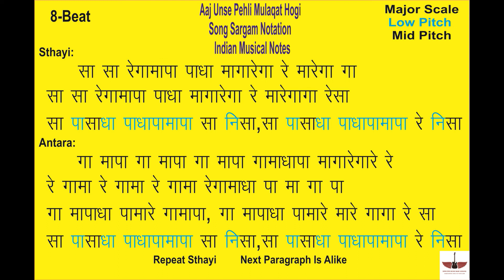Aaj Unse Pehli Mulaqat Hogi || Song Sargam Notation || Indian Musical Notes || Tony S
Hello  Friends ,
                       मेरा नाम Tony S है और इस  वीडियो में  हम (Aaj Unse Pehli Mulaqat Hogi) Is Song Ki Sargam Notation (Indian Musical Notes) me सीखेंगे , आप कुछ अच्छा सीख  पाओगे तो मुझे भी बहुत ख़ुशी होगी |